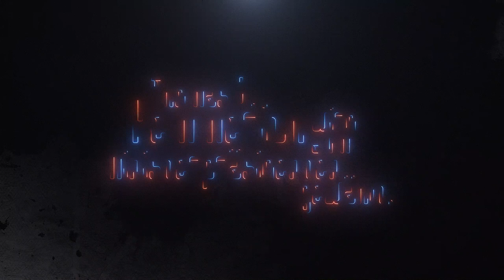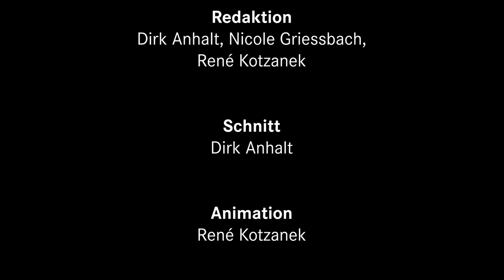05. Februar 2020: Der Tabubruch von Thüringen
Das Bild, wie Susanne Hennig-Wellsow dem gerade mit den Stimmen der AfD gewählten Herrn Kemmerich den Blumenstrauß vor die Füße fallen ließ, ging um die Welt. Genauso das Bild von Herrn Kemmerich, wie er sich von Höcke mit Handschlag zur Wahl gratulieren lässt.
Auch ein Jahr später sitzt der Schock noch tief.
Wie habt ihr den 5.2.2020 erlebt? Schreibt es in die Kommentare?!